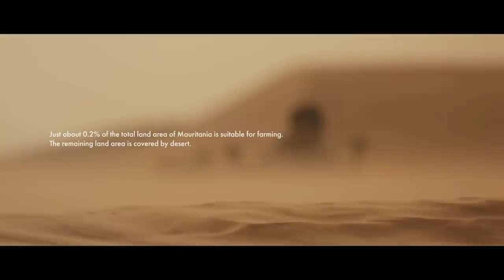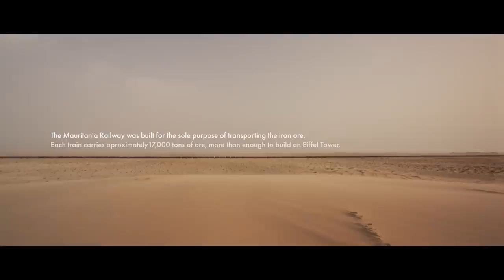Backbone of Sahara desert